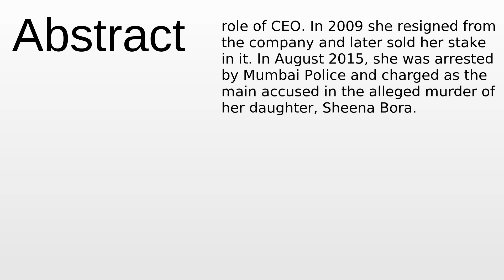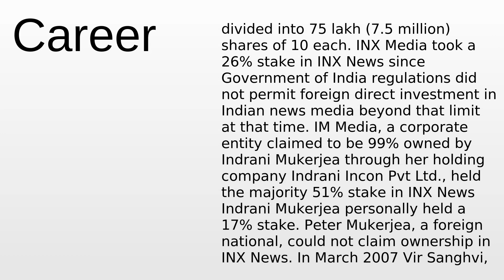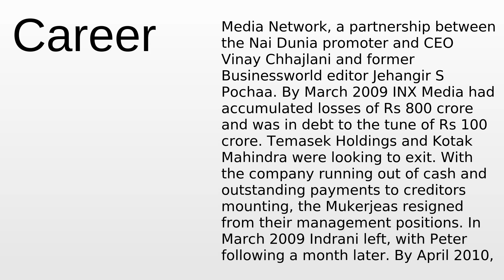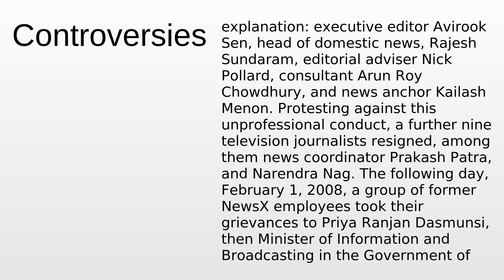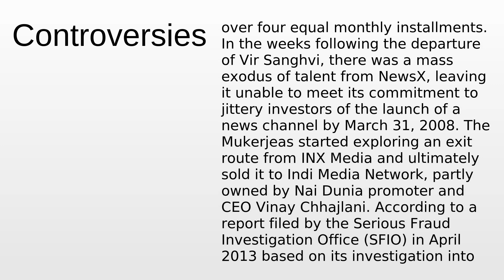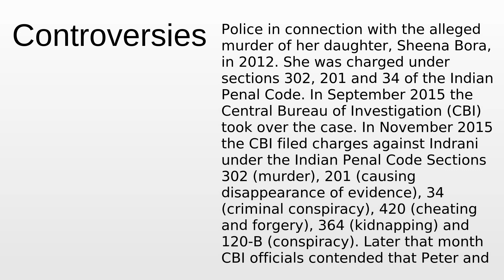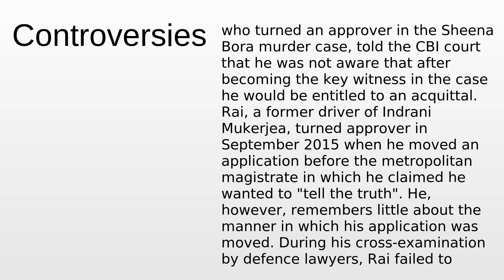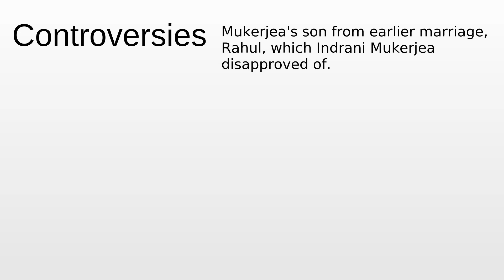Indrani Mukerjea | Wikipedia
Indrani Mukerjea - This video aims to inform about: Indrani Mukerjea

Content:
0:00:00 Abstract
0:01:10 Career
0:06:46 Awards
0:07:12 Controversies

Please provide your feedback on the comments section:
Thanks!